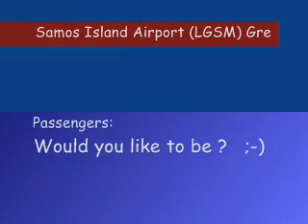FS2004 Samos Visual Approach RWY09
Visual approach to LGSM RWY09 Samos island airport in Greece with a Boeing 727-200